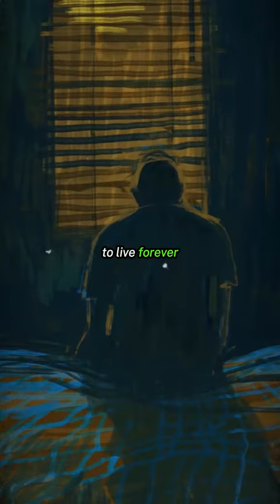What If I Told You